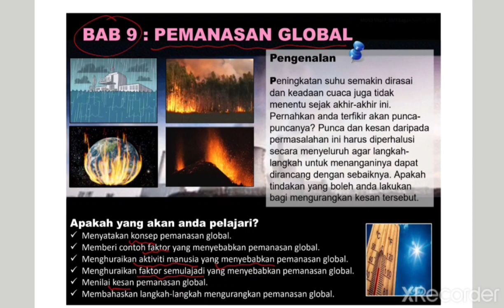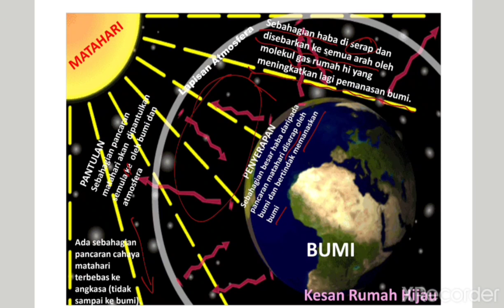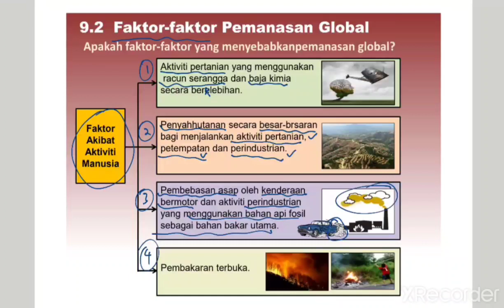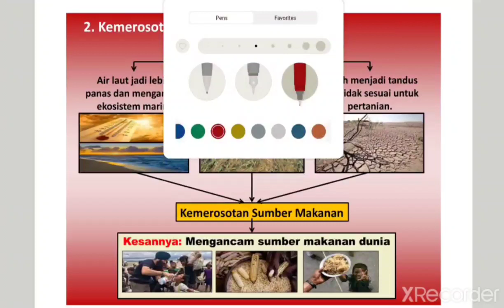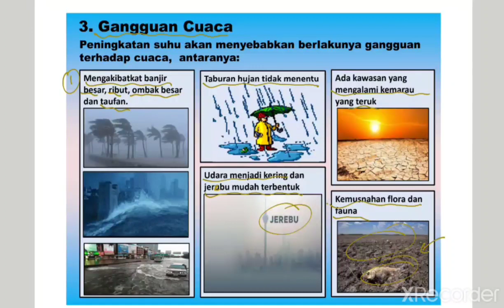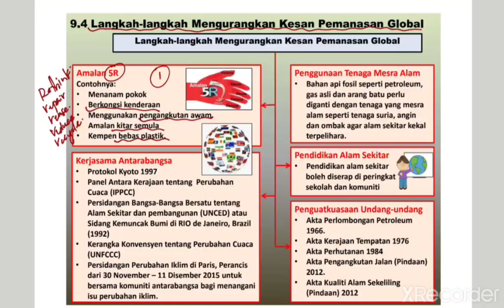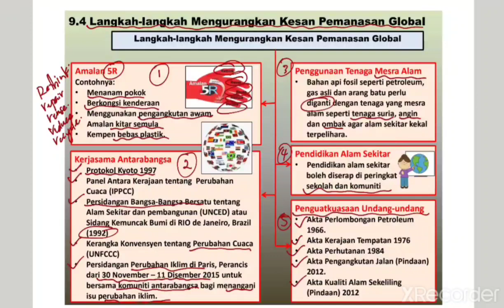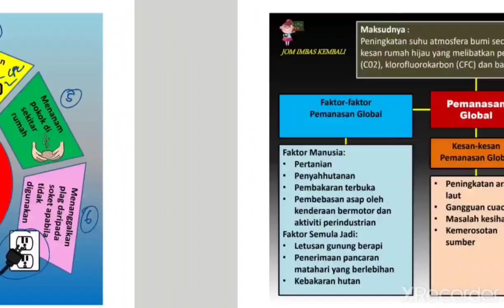Geografi Tingkatan 2 Bab 9 Pemanasan Global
Rakaman yang dibuat untuk tujuan PDPR dan boleh digunakan untuk ulangkaji. Semoga dapat memudahkan pemahaman semua pelajar.

SEMOGA BERMANFAAT
SEMOGA BERJAYA